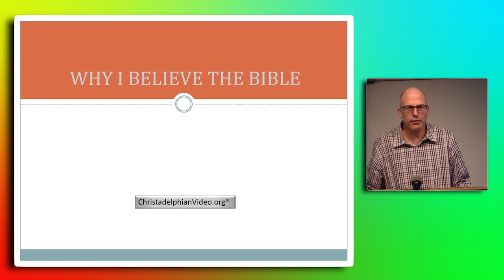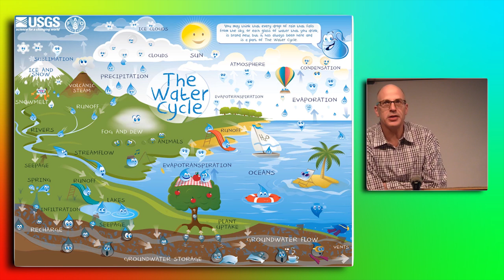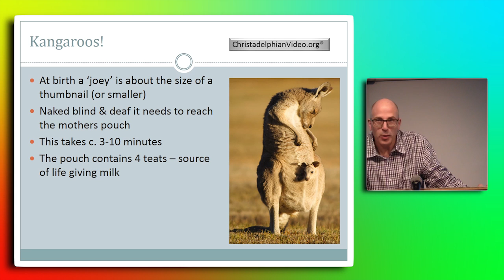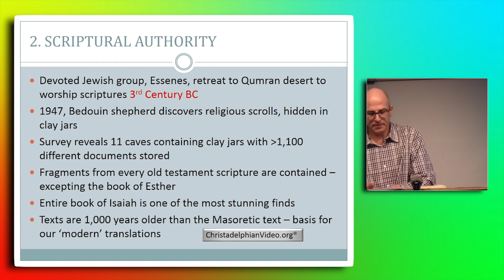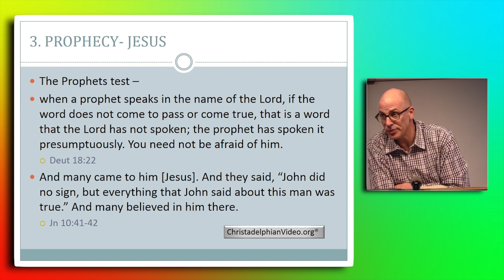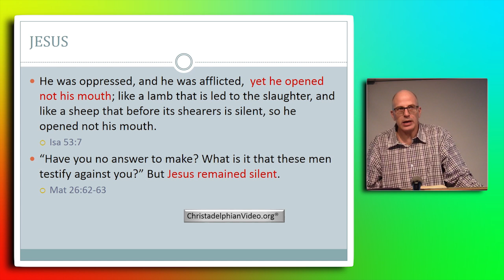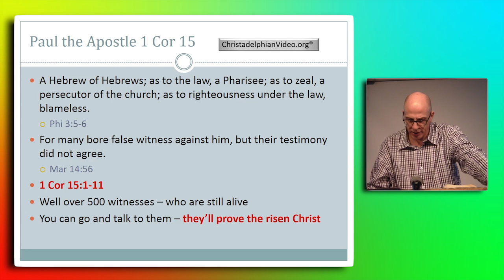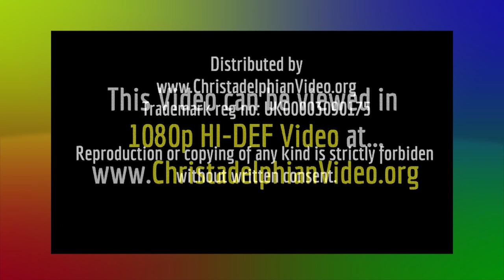Why i Believe the Bible!